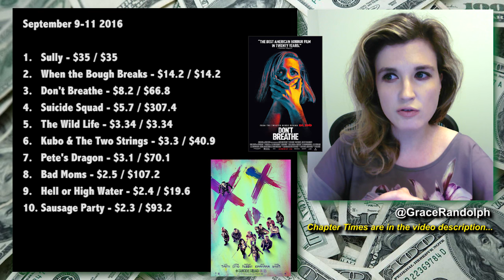Box Office for Sully, When The Bough Breaks, Suicide Squad $700 Million Worldwide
Box Office analysis today for Sully with Tom Hanks, When the Bough Breaks, plus Suicide Squad hits $700 million worldwide!

In this box office recap find out how Sully proved Tom Hanks and Clint Eastwood are still movie stars the weekend of September 9th 2016!  Meanwhile When The Bough Breaks proved Morris Chestnut is no Michael Ealy or Idris Elba! And Suicide Squad has hit $700 million worldwide after opening in Japan!  Plus find out what the industry is projecting for Blair Witch 2016, Bridget Jones Baby and Snowden!  Beyond The Trailer host Grace Randolph gives you an inside look at the weekend box office with an industry perspective!  Be sure to make Beyond The Trailer your first stop for movie and entertainment news here on YouTube today!

CHAPTER TIMES
Sully - 00:00
When the Bough Breaks - 5:12
Other New Releases - 7:38
Suicide Squad - 7:50
Overall Top Ten - 9:39
Upcoming Weekend - 10:07